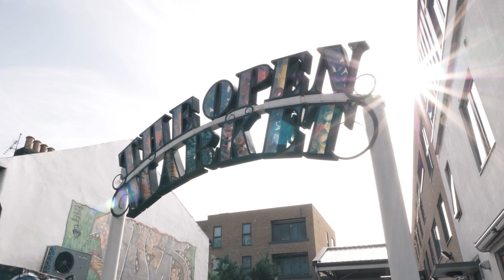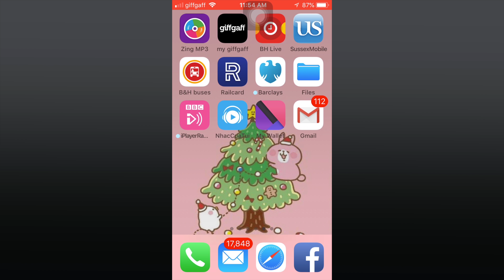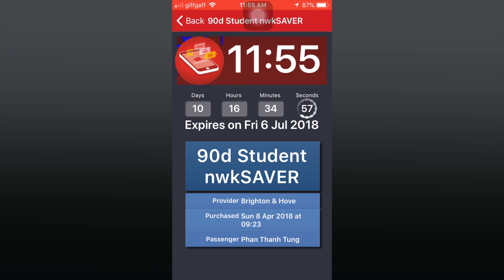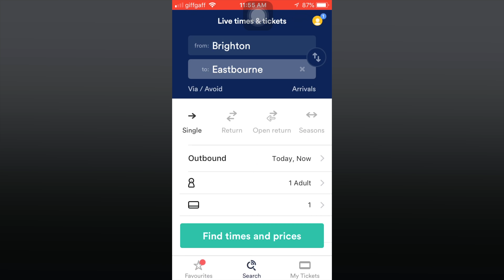Du học tại Brighton (Anh) Pt II : Đi xe đạp hay xe buýt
Tiếp nối Video hướng dẫn du học sinh Việt Nam tới Brighton, sau đây là những chia sẻ về việc đi lại đối với du học sinh tại Brighton.